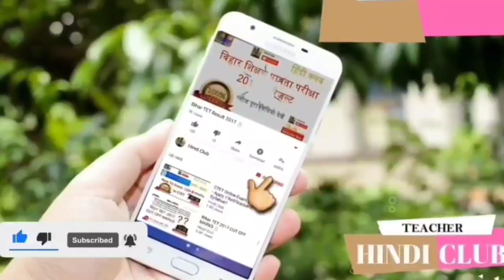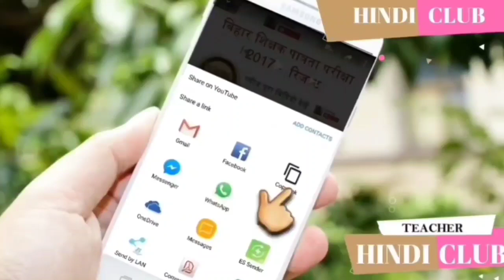10 लाख नौकरी और रोजगार पर क्या बोले उपमुख्यमंत्री तेजस्वी जी और शिक्षा मंत्री के बयान पर क्या कहा HC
10 लाख नौकरी और रोजगार पर क्या बोले उपमुख्यमंत्री तेजस्वी जी और शिक्षा मंत्री के बयान पर क्या कहा HC